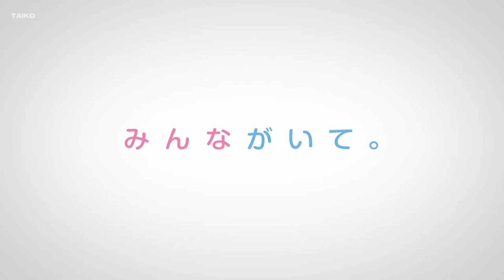Horimiya: Piece | Official Trailer 2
Horimiya: Piece Official Trailer

The anime is scheduled to begin broadcasting this July 2023

[STAFF]

Original Creator: HERO

Director: Masashi Ishihama

Animation Director: Haruko Iizuka | Akira Takada | Takao Sano | Hiromi Ogata

Sound Director: Jin Aketagawa

Series Composition: Takao Yoshioka

Music Composer: Masaru Yokoyama

Character Design: Haruko Iizuka

Original Character Design: Daisuke Higawara

Theme Song Performance:

Studio: CloverWorks